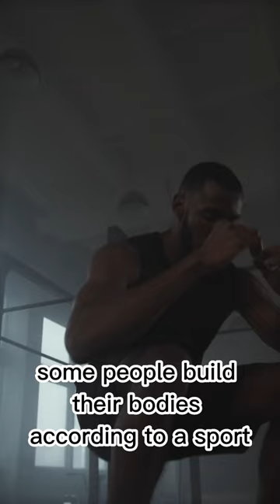Uncovering the Truth Behind "The Perfect Body"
workout perfectbody aesthetic aestheticphysique muscle abs v-taper#thetruth#thesecret#marshfitness

There is no "Perfect body". Everybody is different and each person has different goals. Some people just want to be fast while others might want to be stronger in certain movement patterns. Train according to your goals, not other people's goals.